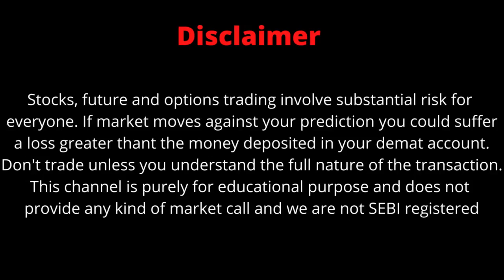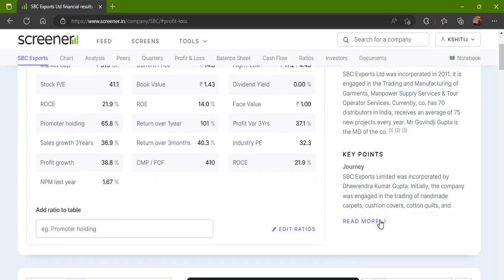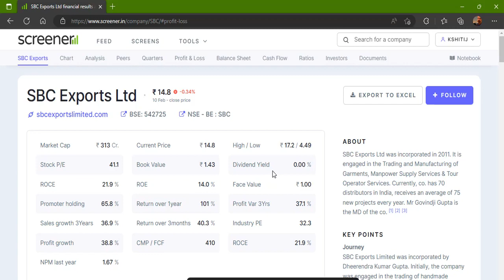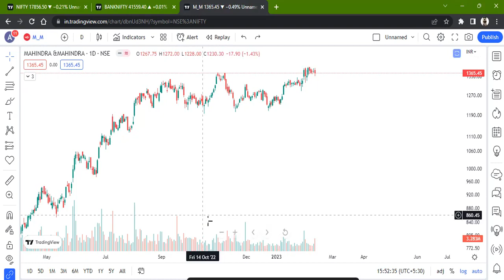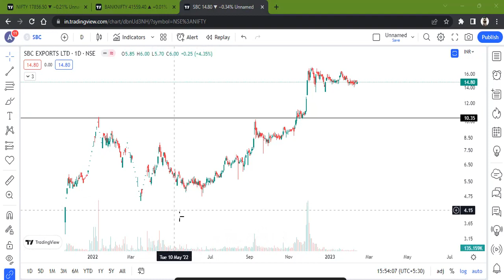SBC EXPORTS LTD STOCK LATEST NEWS WITH FUNDAMENTAL & TECHNICAL ANALYSIS | BUY OR SELL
FOLLOW ME FOR MORE
sbc exports share analysis
sbc exports share news telugu
sbc exports share news buyback.